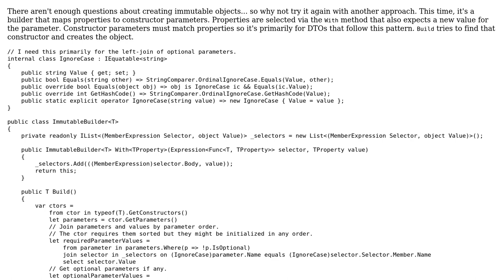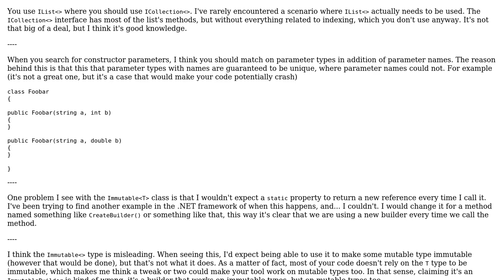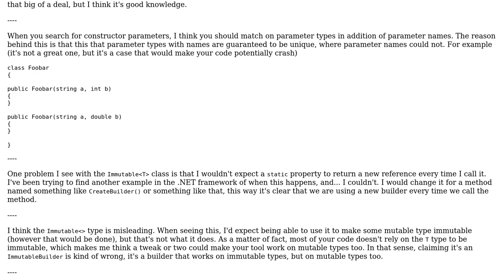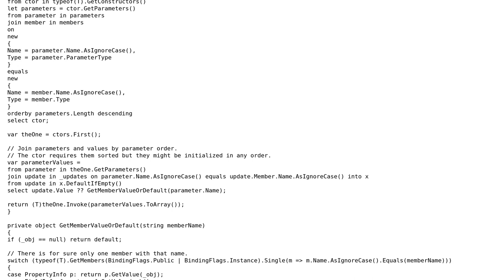Immutable builder and updater (2 Solutions!!)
Immutable builder and updater

With thanks & praise to God, and with thanks to the many people who have made this project possible! You are responsible for your own actions.